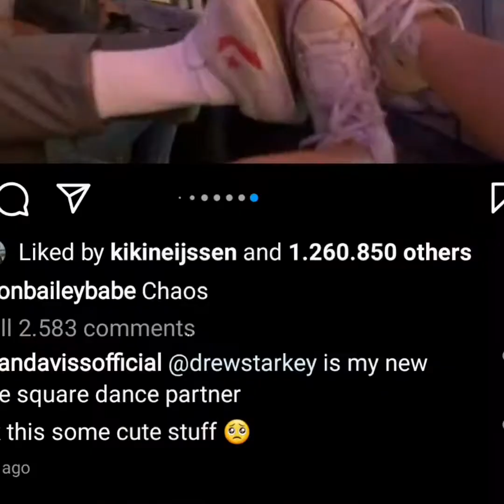outerbanks season 2 behind the scenes / funny moments /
funny moments from behind the scenes lf season 2 outerbanks